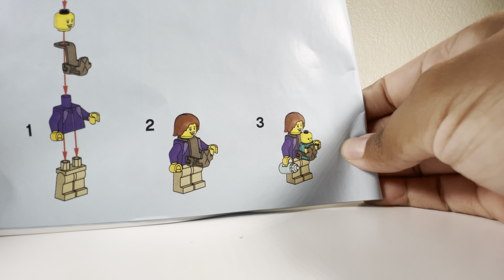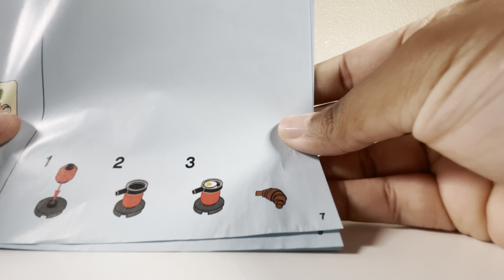Holiday camper van Lego city set